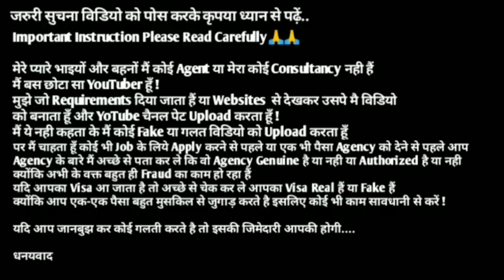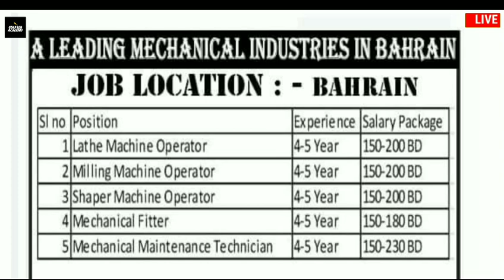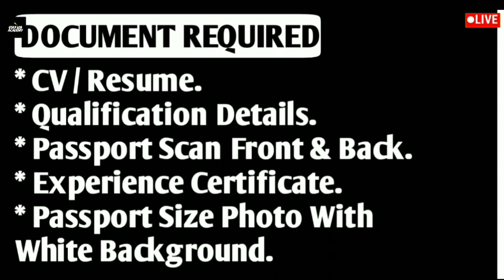Jobs In Bahrain || Free Visa + Free Ticket || Direct CV Selection || Gulf Job Academy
Email I'd :- gulfjobofficial786@gmail

Required Documents:-
(5) CV